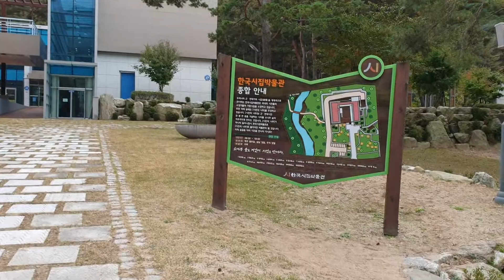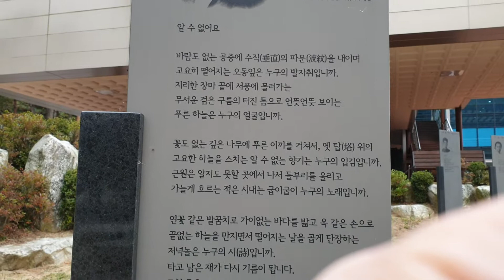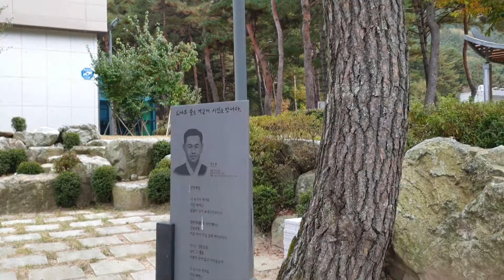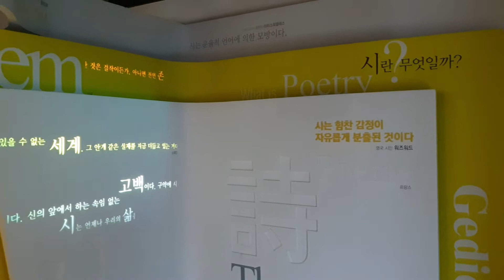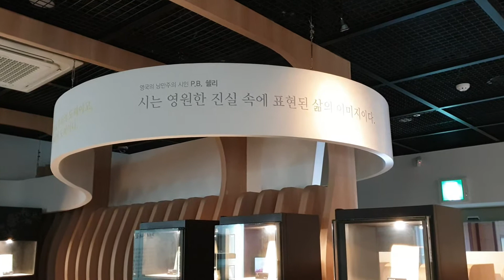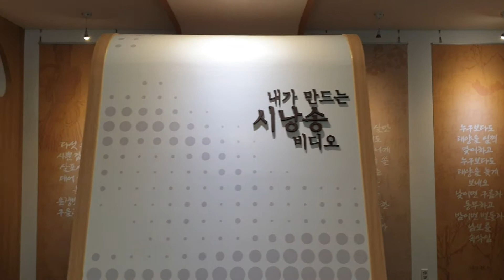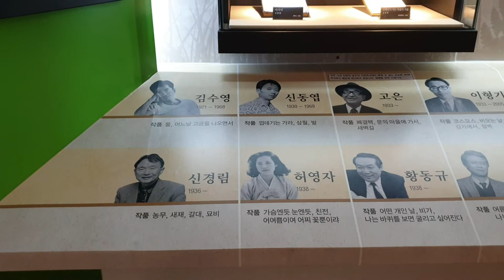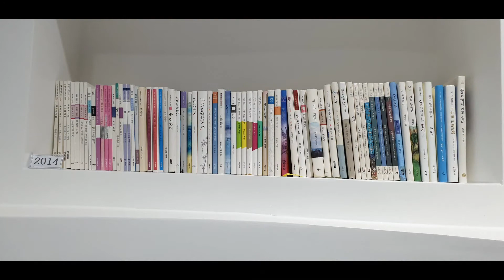한국시집박물관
문학전문 인터넷방송